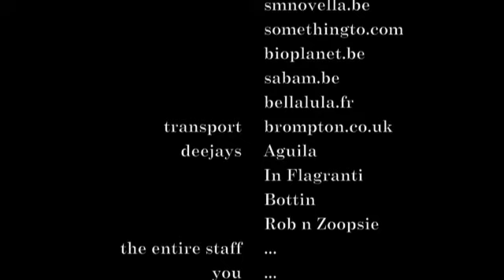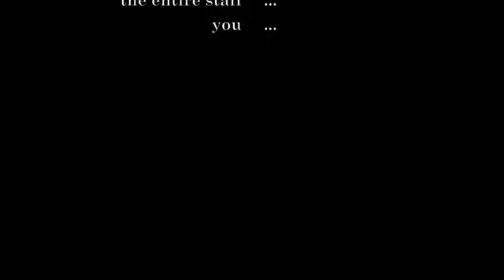In Flagranti, Bottin, AAGUILAA, Rob N Zoopsie invited by FingerSpitzenGefuhl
Finger was proud to invites such great deejays in Brussels on November 27, 2010.

a website for seropositives, their friends & family.